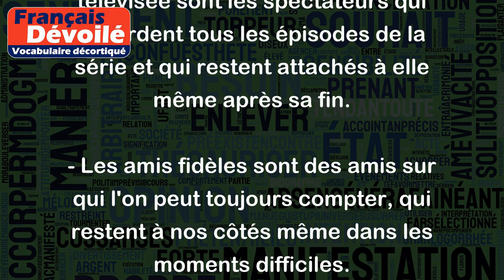Fidèles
Le mot "fidèles" peut avoir plusieurs sens en fonction du contexte. Cependant, l'un des sens les plus courants est celui qui se réfère à des personnes ou des choses qui sont loyales, constantes, attachées ou dévouées à une personne, une organisation, une marque ou une croyance.
Voici quelques exemples pour illustrer ce sens :
- Les fidèles d'une église sont les membres de la communauté religieuse qui assistent régulièrement aux offices religieux.
- Les clients fidèles sont des clients qui achètent régulièrement les produits ou services d'une entreprise.
- Les fans fidèles d'une série télévisée sont les spectateurs qui regardent tous les épisodes de la série et qui restent attachés à elle même après sa fin.
- Les amis fidèles sont des amis sur qui l'on peut toujours compter, qui restent à nos côtés même dans les moments difficiles.
En somme, le terme "fidèles" désigne des personnes ou des choses qui sont attachées et qui restent loyales dans une relation, quelle qu'elle soit.